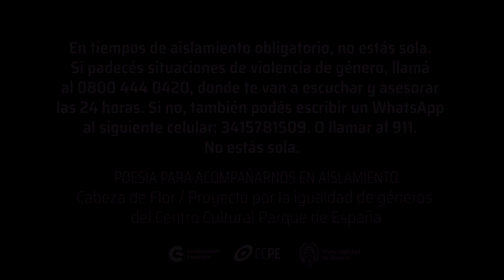Wachi Molina: "VXII" / "Poema sojero"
Poesía para acompañarnos en el aislamiento.

Pensando la poesía como un puente que conecta experiencias y sentires, y poniendo en consideración el aumento de la violencia doméstica y de la cantidad de femicidios ocurridos desde que fue decretado el aislamiento social preventivo y obligatorio, se propone la difusión de estas lecturas como un modo de contribuir a acompañar a las mujeres, generar conciencia y potenciar la visibilización de estas problemáticas a través del arte.

Cabeza de Flor, proyecto del Centro Cultural Parque de España que tiene como objetivos la igualdad de género, la lucha contra la violencia hacia las mujeres y la reivindicación de derechos de las disidencias sexuales, ha convocado a diferentes poetas de la ciudad para que reflexionen sobre estas problemáticas a través de su obra.

Leen: Tin Roda, Caro Musa, Wachi Molina, Morena García, Moli Luna y Paola Santi Kremer.